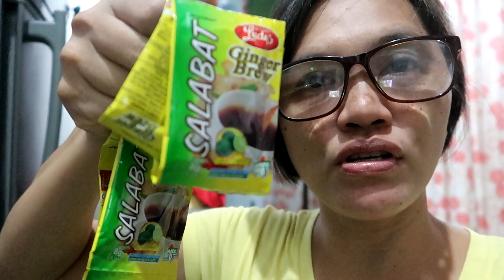Pipino at Pritong isda!Bakit nagalit si Mister!?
Ito po ang aming pamilya!
Maraming salamat po sa panonood!
Godbless po sa inyong lahat!